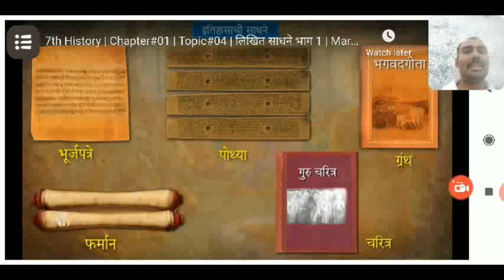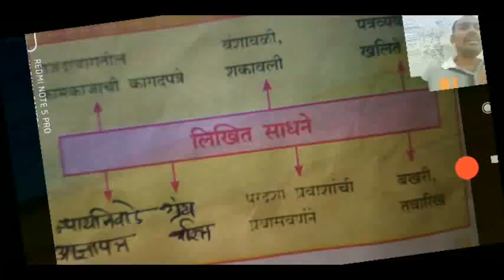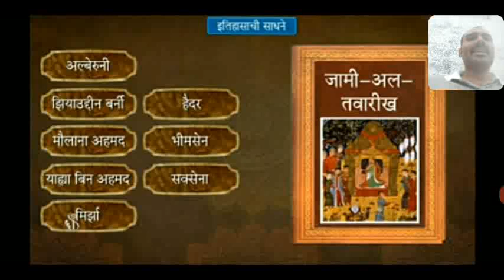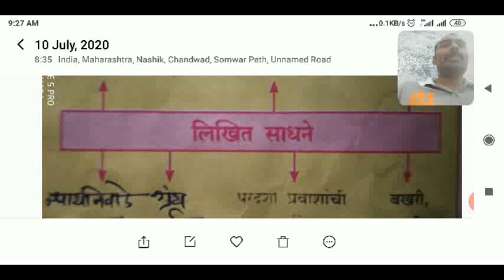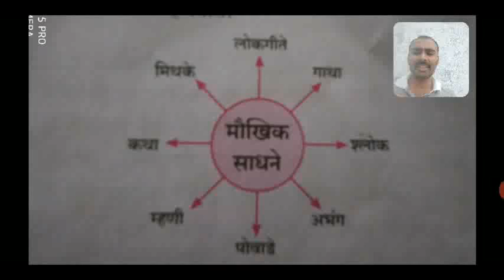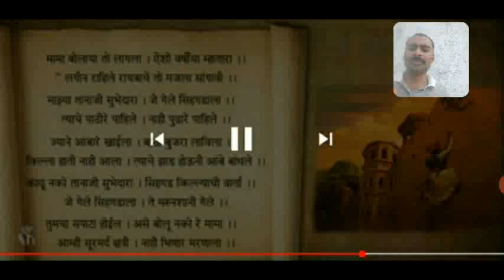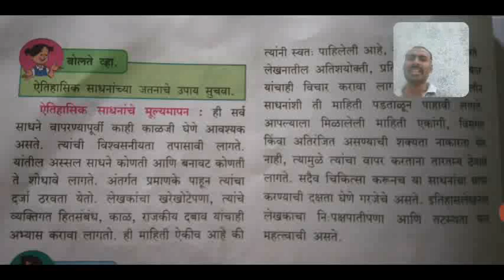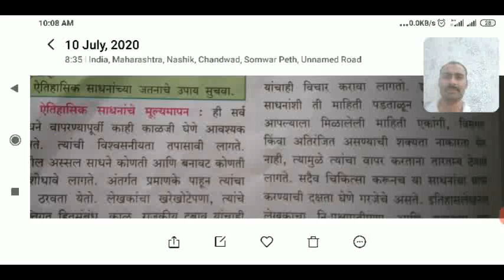इयत्ता सातवी विषय इतिहास पाठ क्र १ इतिहासाची साधने Topic2